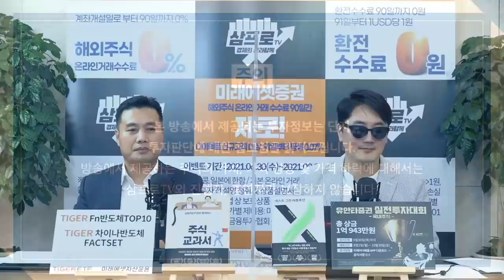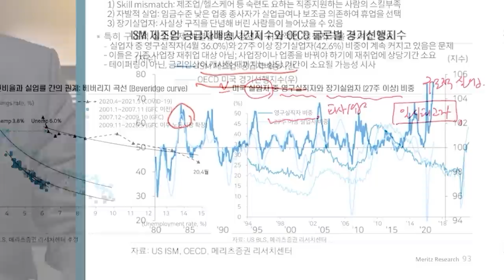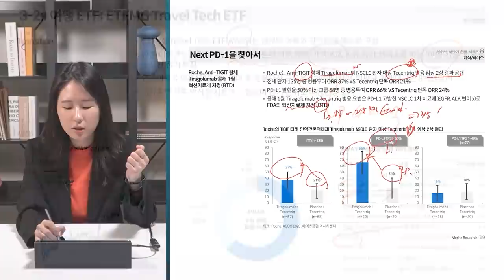[증시 셔터맨] 환율의 급격한 상승, 원화약세의 불편한 진실 f. 유안타증권 박진희 부장